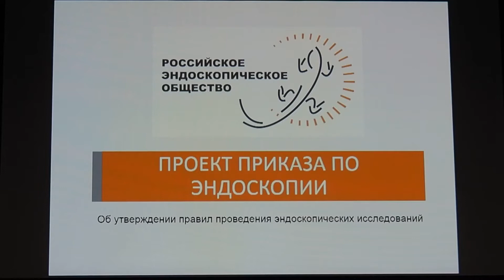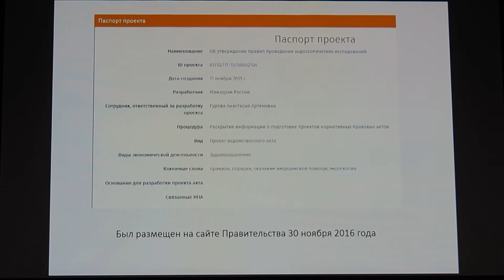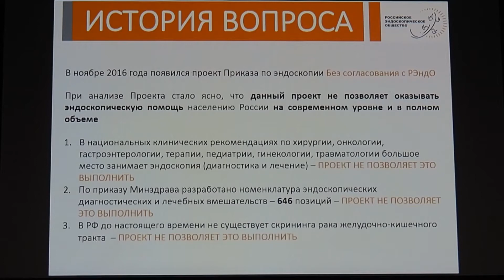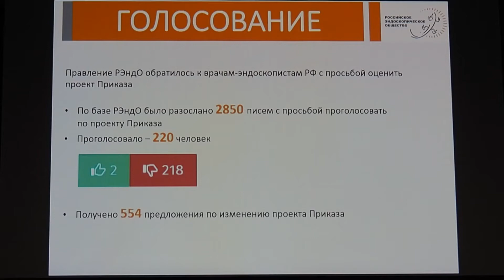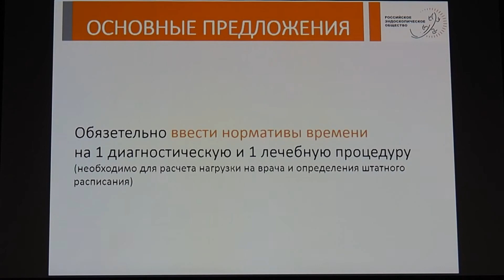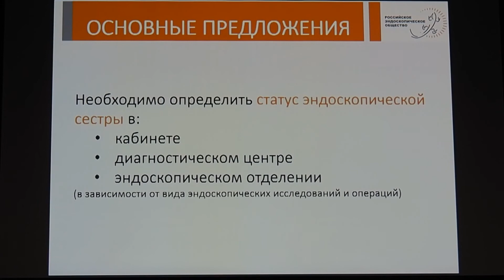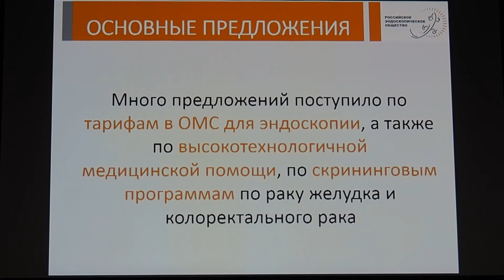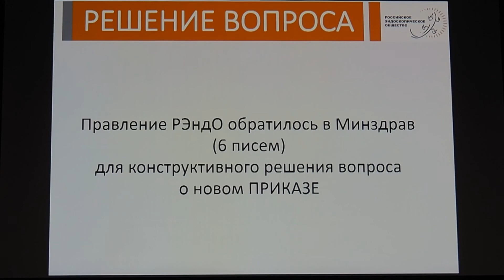48 Королев МП Проект приказа по эндоскопии